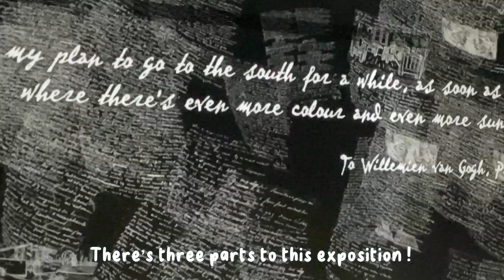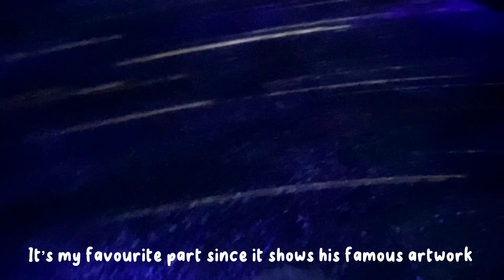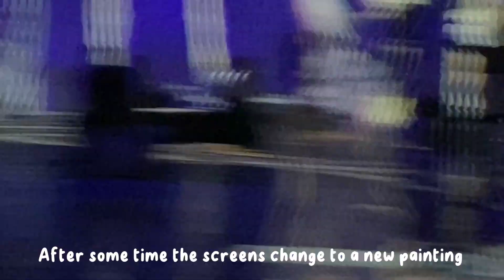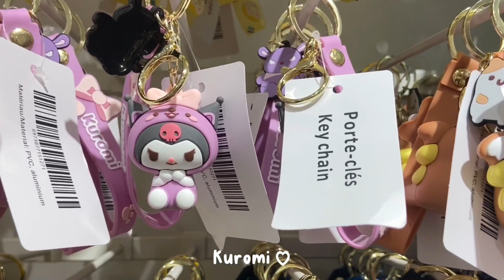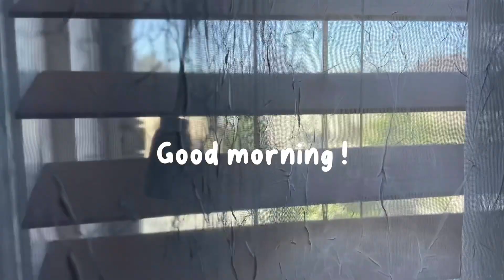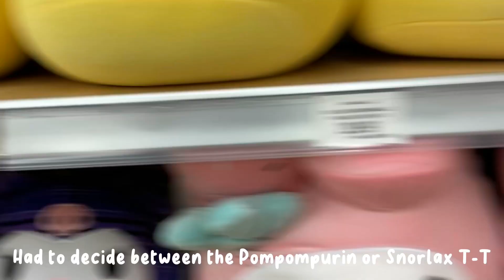daily vlog 🌷🎧art exposition, shopping, walking around the city & more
Hi guys!
 I hope that you enjoyed my vlog! going to a Van Gogh interactive exposition, shopping and walking around the city  ^_−☆

⋆ ˚｡⋆୨♡୧⋆ ˚｡⋆